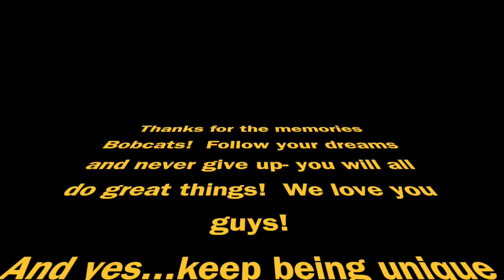BWES Promotion 2017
This video is about BWES Promotion 2017